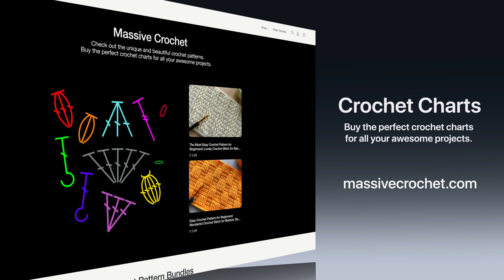EXTREMELY EASY Crochet Pattern for Beginners!⚡️😍 UNIQUE Crochet Stitch for Baby Blankets and Bags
Learn how to crochet this super easy crochet pattern for beginners. A truly cute and unique stitch! This model can be used to make many different projects, such as baby blankets, bags, bedspreads, sweaters, scarves, shawls, cardigans, hats and neck warmers.

❤️ Show your love!